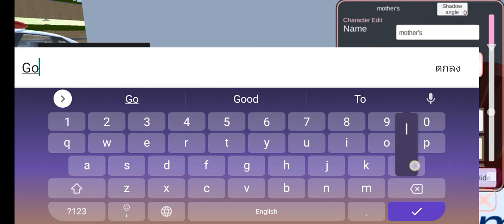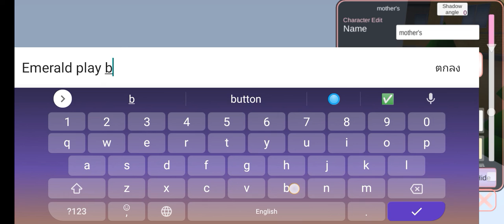All button YouTube evolution 2021